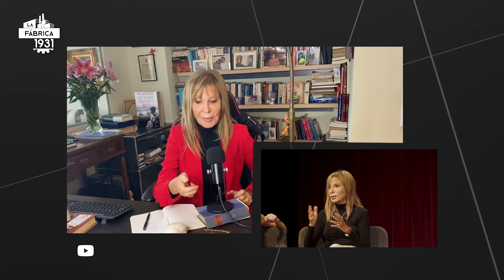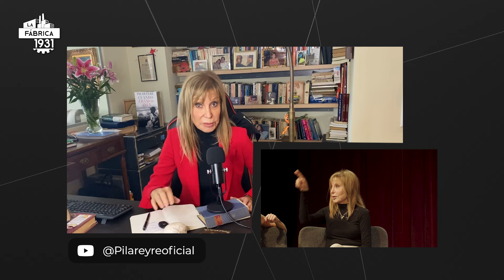LA FÁBRICA ON TOUR CON PILAR EYRE.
Nuestro invitada es escritora y periodista.

Ha trabajado en La Vanguardia, Interviú, El Periódico de Catalunya y El Mundo.

Escribe casi un libro por año y ya lleva 22. Fue finalista al Premio Planeta. Y una de las voces
más autorizadas para hablar de la monarquía española.

Bienvenidos a una nueva edición de La Fábrica On Tour. Hoy, desde l'Hospitalet de Llobregat: Pilar Eyre.